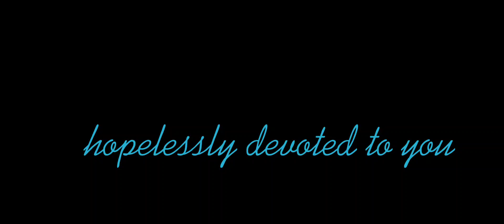Hopelessly devoted to you cover by Liezel Costanilla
I learned this song ages ago. As far as I can remember, back when I was in primary school. My parents love this kind of music and it encouraged me as well to like and sing them. Thanks to my wonderful mum and dad 💕❤️💕